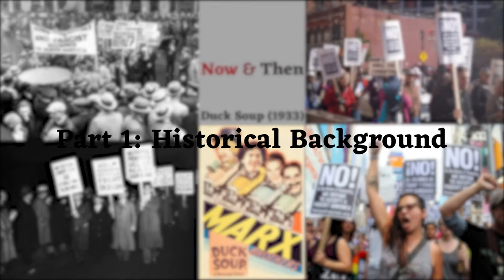Background, Review & Discussion: Duck Soup (1933) | Now & Then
The pilot of "Now & Then", a series centered around select political satire and/or comedy films from the 1930s to 2020.  Creator and host Shane "Snarky" McCarthy kicks off the series with a 4-part look at Duck Soup (1933).  Enjoy.